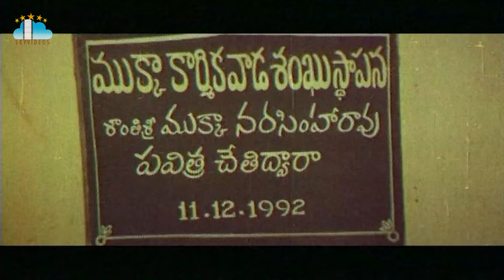Rajadhani Movie Part 7 l Vinod Kumar l Yamuna l Kodi Rama Krishna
Rajadhani Movie Part 7 l Vinod Kumar l Yamuna l KodiRama Krishna @skyvideostelugu